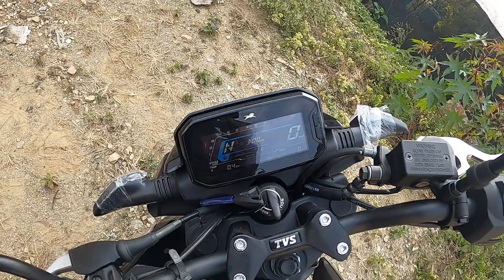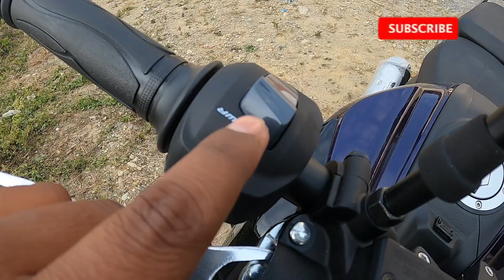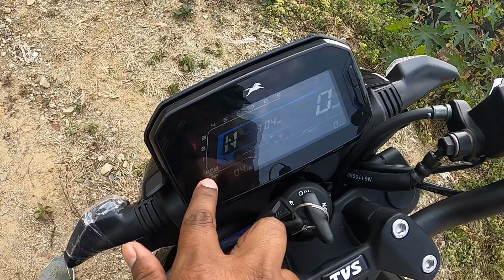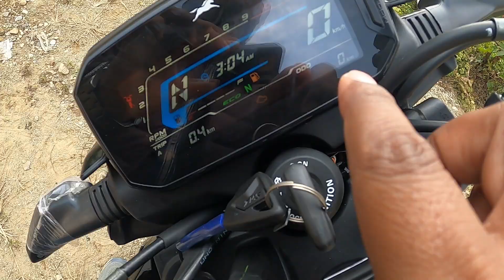TVS RAIDER PRICE DETAILS latest OFFERS in 2023 - Best 125 CC Bike in India || Wanderer Ashu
TVS RAIDER 2023 MODEL PRICE DETAILS OFFERS - The Best 125 CC Bike in India

DOON TVS DEHRADUN
UTTARAKHAND

TVS has come up with a New premium commuter motorcycle. The keyword here is ‘premium'; you will know just why as you read. The Raider marks TVS' return to the 125cc motorcycle segment and is priced at Rs 77,500 (Starting price). We were invited to the company's test track at its Hosur factory to find out what it's all about. Read on to learn more about the TVS Raider.